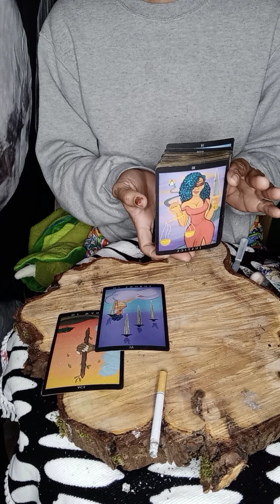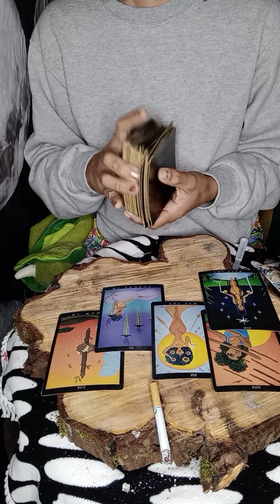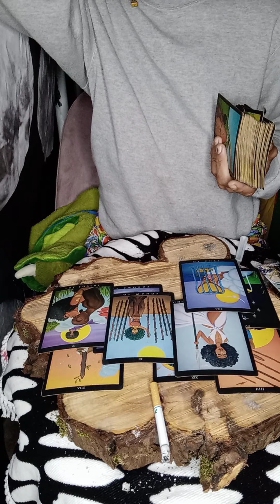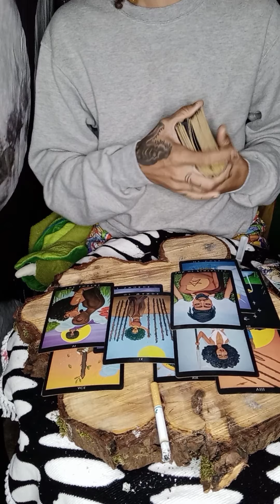fuck the fakes fuck the snakes.. CALM BEFORE THE STORM